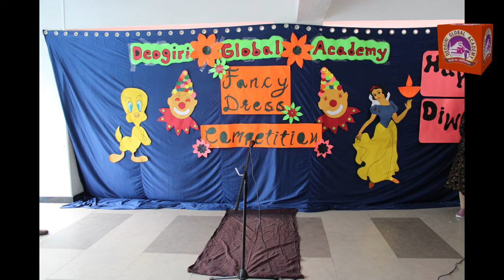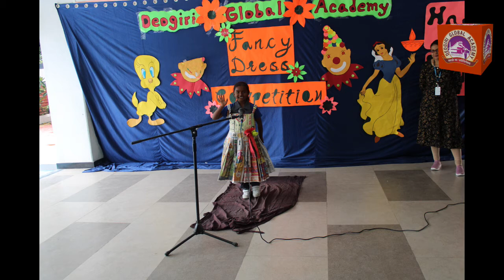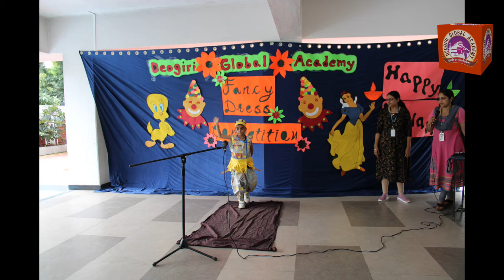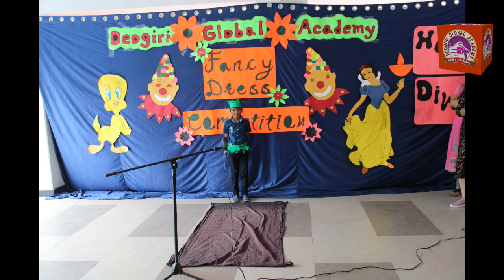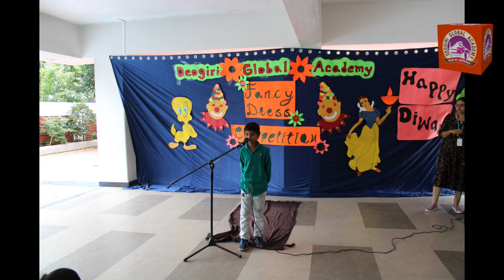fancy dress competition class 1st